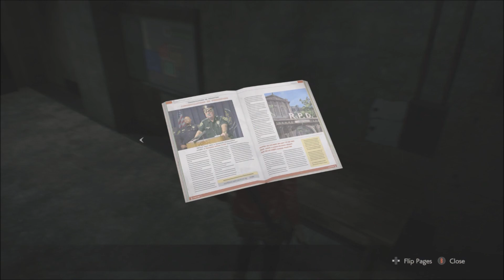Resident Evil 2 - All Police Chief Irons Cutscenes & Dialogue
I left in some documents for additional info